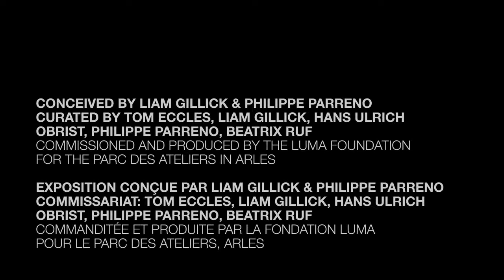To the Moon via the Beach - Anri Sala: 'Where the Moon Notes Equal The Beach Bridges'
Anri Sala 'Where The Moon Notes Equal The Beach Bridges' (2012)
'To the Moon via the Beach' / 'Vers la lune en passant par la plage'
Amphitheatre, Arles, France (5 - 8 July 2012).

Conceived by Philippe Parreno and Liam Gillick.
Curated by Tom Eccles, Liam Gillick, Hans Ulrich Obrist, Philippe Parreno, Beatrix Ruf.
Commissioned and produced by the LUMA Foundation for the Parc des Ateliers in Arles.

Uri Aran, Daniel Buren, Elvire Bonduelle, Lili Reynaud-Dewar, Loretta Fahrenholz, Fischli & Weiss, Jef Geys, Dominique Gonzalez-Foerster/Ari Benjamin Meyers/Tristan Bera, Douglas Gordon,
Pierre Huyghe, Klara Lidén, Renata Lucas, Benoît Maire, Oscar Murillo, Anri Sala, Pilvi Takala, Rirkrit Tiravanija, Tris Vonna-Michell, Lawrence Weiner.